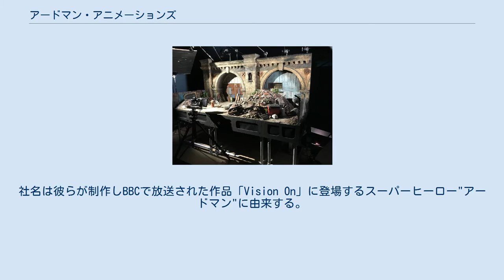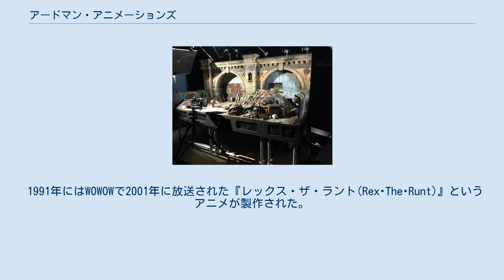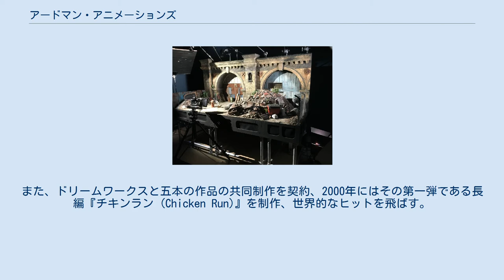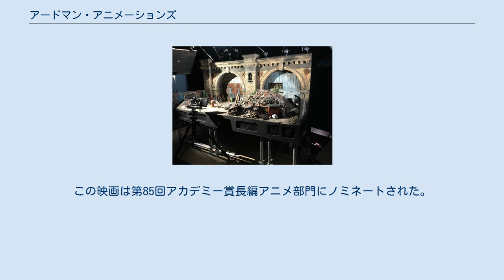アードマン・アニメーションズ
アードマン・アニメーションズ (Aardman Animations Ltd) は、イギリスのアニメーション制作スタジオ。
ストップモーション・アニメーション、とりわけ日本ではクレイアニメ「ウォレスとグルミット」や「ひつじのショーン」シリーズの制作で著名。
 『映画 ひつじのショーン 〜バック・トゥ・ザ・ホーム〜』の撮影セット 学生時代からアニメーションの制作をしていたピーター・ロードとデイビッド・スプロクストンによって1972年に設立された。
社名は彼らが制作しBBCで放送された作品「Vision On」に登場するスーパーヒーロー"アードマン"に由来する。
翌年からプラスチシンと呼ばれる粘土を用いてクレイアニメの制作を始める。
このとき生まれた作品は「モーフ(the amazing adventures of morph)」として人気シリーズとなる。
 1982年に制作した「会話の断片(Conversation Pieces)」において「リップ・シンク(Lip Synch)」という手法を開発する。
これは先に声優の声を録音した上で、その声にあわせてパペットの口を動かすというアードマンの"お家芸"である。
 1985年よりニック・パークがアードマンに参加、後に世界的な人気シリーズとなる『ウォレスとグルミット』の第一作「チーズ・ホリデー」を完成させる。
 1989年にはリップ・シンクシリーズ『快適な生活〜ぼくらはみんないきている〜(Creature Comforts)』を制作する。
この作品は1990年のアカデミー賞短編アニメ賞を受賞した。
 1991年にはWOWOWで2001年に放送された『レックス・ザ・ラント(Rex･The･Runt)』というアニメが製作された。
また同年にヨーロッパなどでは大人気の『アングリー・キッド(Angry･Kid)』というのも製作されていた。
さらに『ウォレスとグルミット』シリーズ第二作「ペンギンに気をつけろ!(The Wrong Trousers)」(1993年)、第三作「ウォレスとグルミット、危機一髪(A Close Shave)」(1995年)は両作品ともアカデミー賞短編アニメ賞を受賞した。
また、ドリームワークスと五本の作品の共同制作を契約、2000年にはその第一弾である長編『チキンラン (Chicken Run)』を制作、世界的なヒットを飛ばす。
 2005年、ドリームワークスとの共同制作第二弾となる『ウォレスとグルミット」』シリーズ初の長編「ウォレスとグルミット 野菜畑で大ピンチ!(Wallace & Gromit: The Curse of the Were-Rabbit)」が制作された。
ところが同年10月10日未明、アードマンの倉庫で火災が発生、『ウォレスとグルミット』シリーズのストーリーボード、小道具やセット、受賞したトロフィーなどとともに焼け落ちてしまった（幸いオリジナルのフィルムやネガ、オスカー像は無事だった）。
奇しくもその日は「野菜畑で大ピンチ!」がアメリカで初登場第一位を獲得した日であった。
不幸に見舞われたアードマンであったが、「野菜畑で大ピンチ!」は第33回アニー賞全部門制覇、さらに第78回アカデミー賞の長編アニメ賞に輝いた。
テレビコマーシャルも数多く手がけ、日本でもグリコ乳業のプッチンプリンや住友生命保険のCMに『ウォレスとグルミット』が登場した。
 2006年にはアードマン・アニメーションズ史上初の3Dアニメーション映画、『マウス・タウン ロディとリタの大冒険』が公開。
この映画は、ドリームワークスとの共同制作でもある。
映画公開直前に、ドリームワークスとの提携解除が発表された。
5本の契約のうち、実際に制作されたのは3本に終わった。
 2007年には『ひつじのショーン』制作開始。
BBCで放送され、日本でもNHKで放送された。
 2011年、長編第4弾となる『アーサー・クリスマスの大冒険』を公開する。
ドリームワークスとの提携が終了していたので、ソニー・ピクチャーズ・アニメーションからの配給となった。
さらに翌年、同じくソニーの配給で、長編第5弾となる『ザ・パイレーツ! バンド・オブ・ミスフィッツ』を公開する。
この映画は第85回アカデミー賞長編アニメ部門にノミネートされた。
 公開済みの作品 公開前の作品